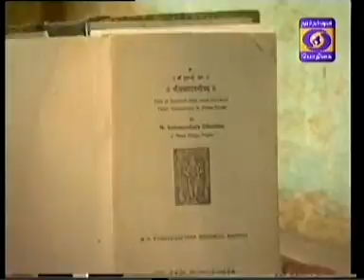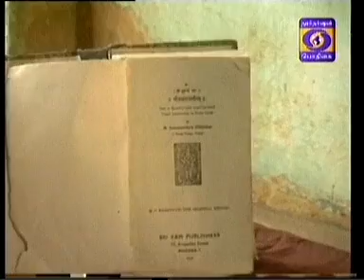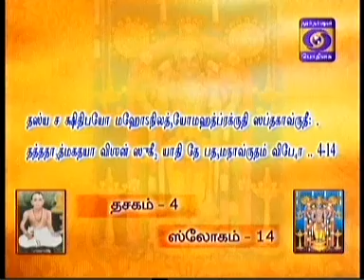NALAM THARUM NARAYANEEYAM -Part 183 - 04/01/2016 BY THAMAL.S.RAMAKRISHNAN